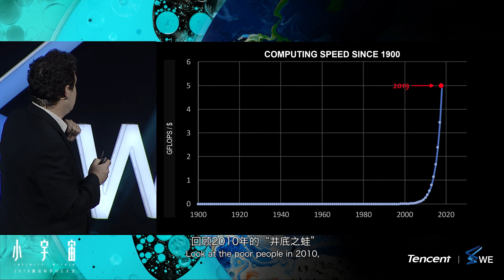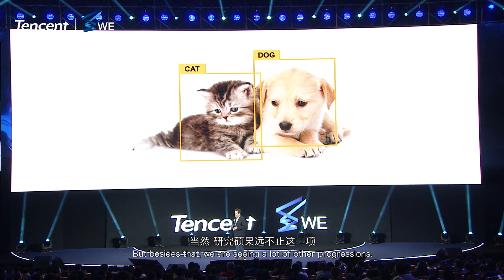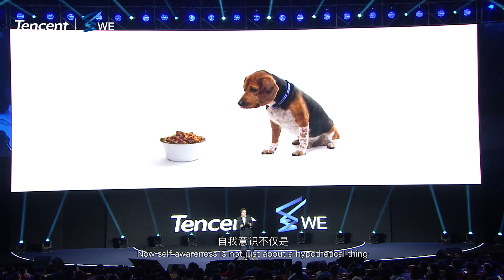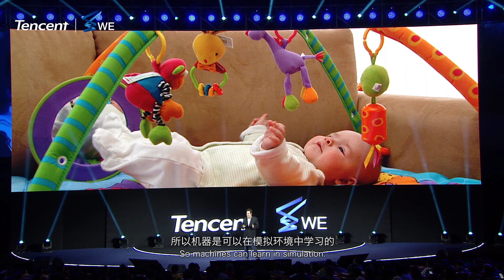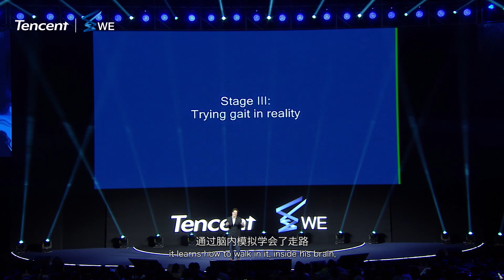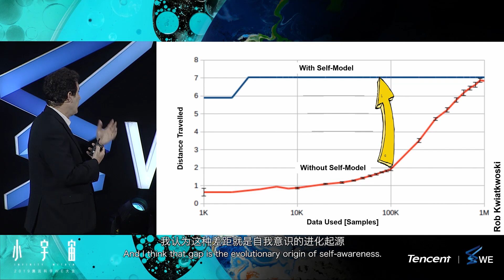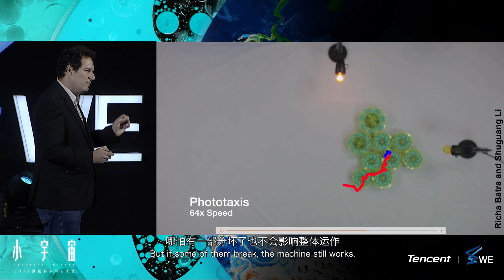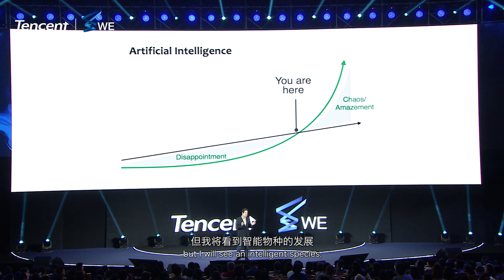Hod Lipson：Self-Reflecting Machines-Tencent WE Summit 2019